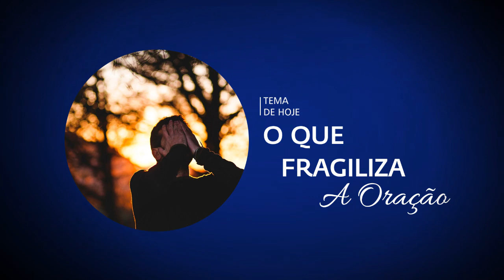O QUE FRAGILIZA A ORAÇÃO | Pr. Rafael Tomazini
TEMPO DE CLAMOR AO SENHOR
25º DEVOCIONAL - 21/04/2020